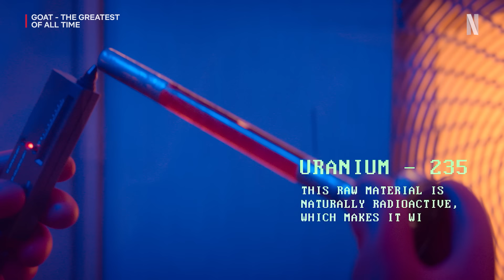Thalapathy Vijay’s EPIC Train Fight As CAPTAIN VIJAYKANTH! 🤯🔥| The GOAT | Netflix India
As the SATS’ former chief Rajiv Menon is absconding with illegally obtained Uranium, officer Gandhi goes undercover, posing as Captain Vijaykanth to retrieve the contraband.

Watch The G.O.A.T- The Greatest Of All Time, now on Netflix in Tamil, Telugu, Malayalam, Kannada & Hindi! 🐐🔥